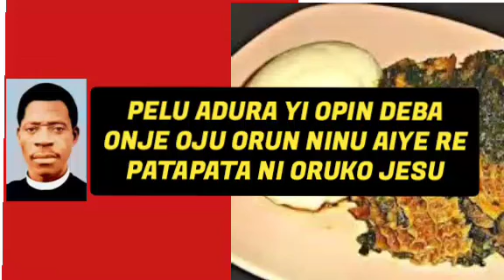PELU ADURA YI ONJE OJU ORUN TI AYE FI NJA O KULE DOPIN LAIYE RE BY: EVANG J.S.A KINIKINSE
ONJE OJU ORUN A MAA FA AISAN SINU AYE ENIYAN, A MAA FA IJAKULE, NI IGBA MIRAN A MAA FA KI ENIYAN MA RI AYA TABI OKO FE, A MAA FA IPONJU ATIJE ATIMU A WA LE KOKO LOJU AYE KI A BA LE BO KURO NINU JIJE ONJE NI OJU ORUN LASE RAN MI SI O NINU ISE IRANSE YI MO SI GBAGBO PE ATI RI ITUSILE GBA NI ORUKO JESU